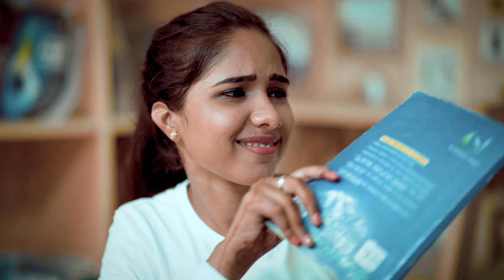Gurinder with Sumandeep.Best couple.